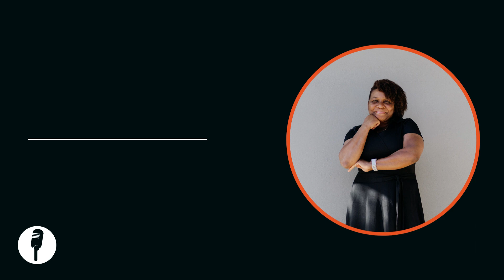When You KNOW the Truth - She Who Believes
When we KNOW the truth it affects how we make decisions.

What is it that you KNOW to be true.  Listen today as Vivian discuss the power of KNOWledge and how it affects our decisions and ultimately our lives.

Be sure to grab Vivian’s newest publication “The Shift”.

Vivian Bell is Board Certified Biblical Counselor, Mental Health Coach, Life Coach and Destiny Strategist.

Vivian walks boldly in her calling to empower women to accept their identity in Christ by providing personalized strategies to launch them into their God given purpose.

Whether you sign up to be coached, take an online course or listen to her Podcast, your perspective about you and who God created you to be will be elevated to the place God intended.  If you're ready get connected here: